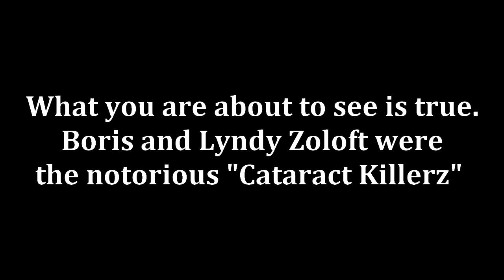The Cataract Killerz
Beware Of The Cataract Killerz